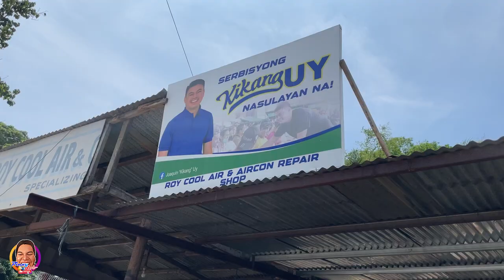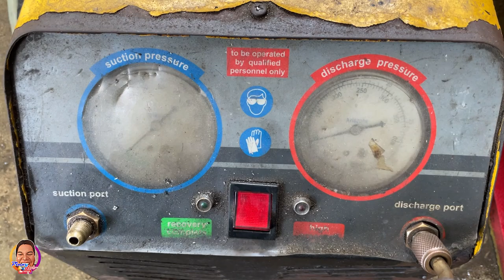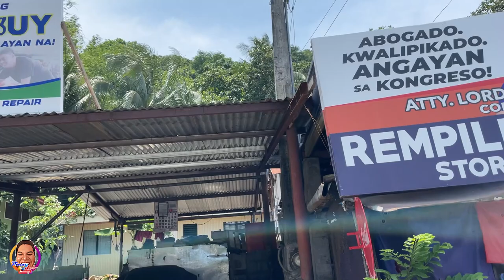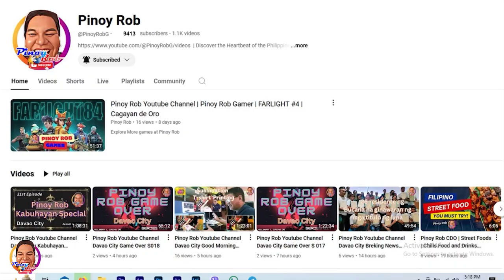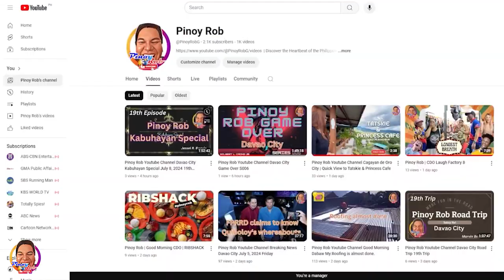Pinoy Rob | Good Morning CDO | Roy Cool Air and Aircon Repair Shop